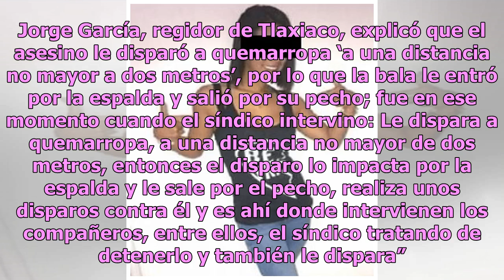Senador de Oaxaca exhibe en imágenes a presunto asesino del alcalde de Tlaxiaco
Tras el asesinato de Alejandro Santiago Aparicio, alcalde de Tlaxiaco, Oaxaca, el senador Salomón Jara difundió imágenes del presunto homicida antes de que abriera fuego contra él y contra Perfecto Hernández, síndico municipal. De acuerdo con Noticieros Televisa, la escena fue capturada al interior ...